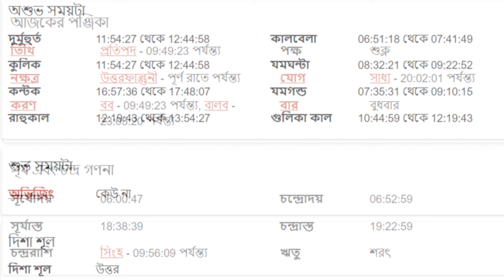তুলা রাশি - ৪ঠা সেপ্টেম্বর ২০২৪- আজকের রাশিফল - Tula Rashi 4th September 2024 Ajker Rashifal - Libra